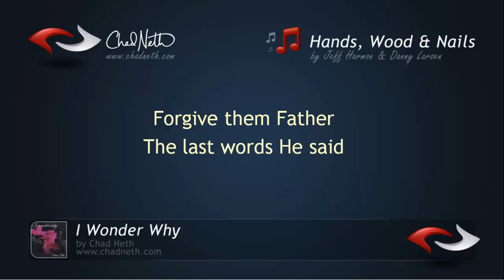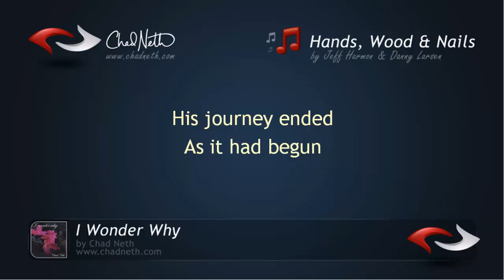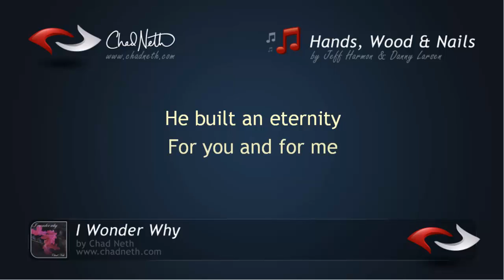Hands, Wood and Nails - Lyric Video - Chad Neth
Written by Jeff Harmon and Danny Larsen
Guitar: Danny Larsen
Cello: Steven Sharp Nelson
Recorded at Soularium Studios by Dan Carlisle
CD Cover Photography by Patrick McGibbon
CD Design by Nichole Hanson

Lyrics:

As a carpenter's son, He worked with wood
The days were so long, He learned all that He could
Paying attention to every detail
Using His hands, wood and nails

He was a man acquainted with grief
A man whom all men can turn for relief
Denied and afflicted, thorns placed round His head
Forgive them Father, the last words He said

He built an eternity for you and for me
A life filled with charity that never fails
He built this all with His hands, wood and nails

His journey ended as it had begun
His hands, wood and nails
The Father's Son